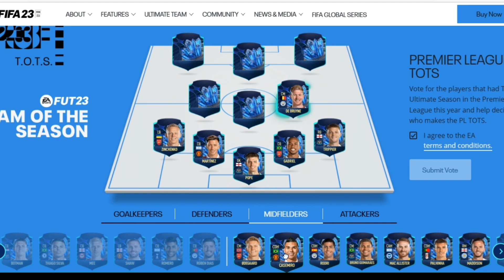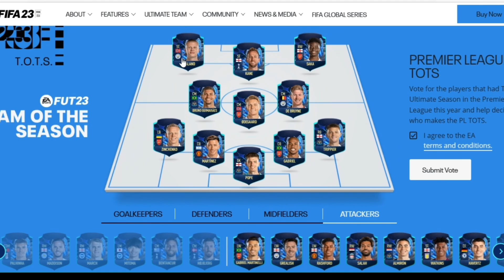Using My PREMIER LEAGUE TEAM OF THE SEASON In FUT Champs | Fifa 23 Ultimate Team